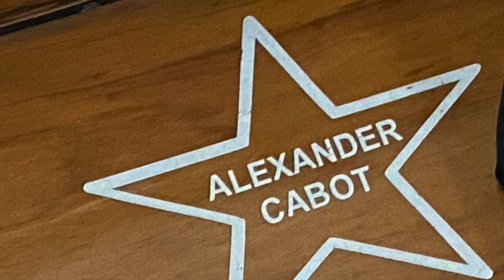Museo Brasilero De Magia E Bruxaria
Wonderful time well spent as I donate two artifacts, a personal Laurie Cabot spell cord and a framed photo of 1974 New York Coven Of Witches.